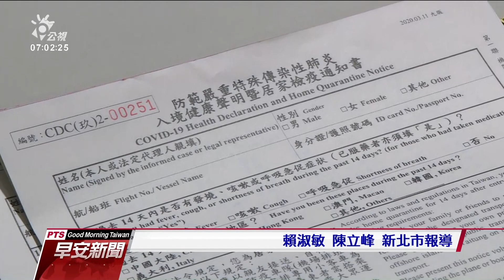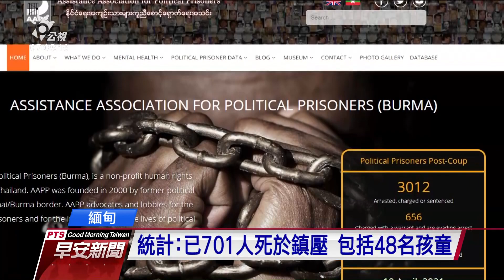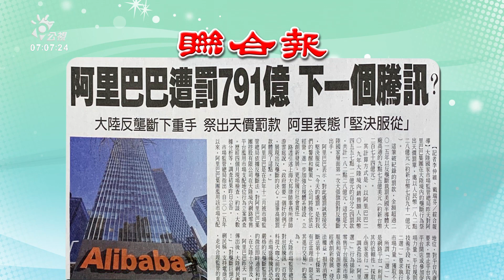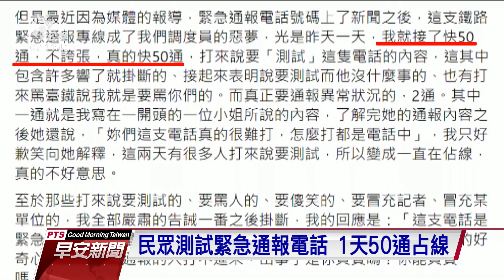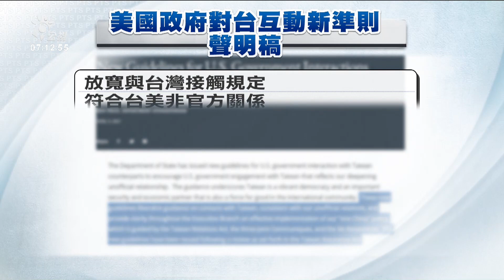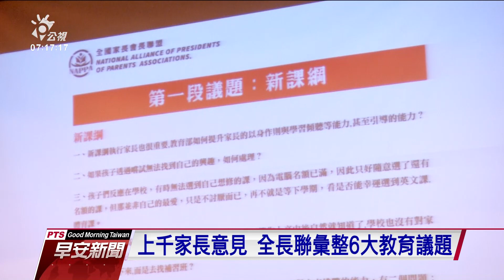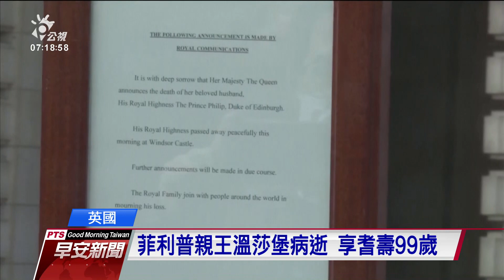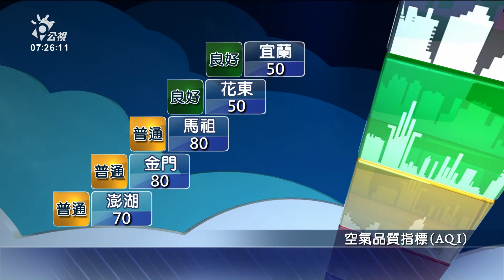20210411 公視早安新聞